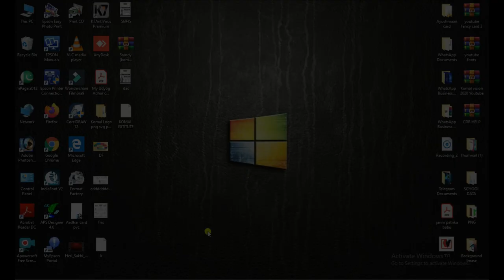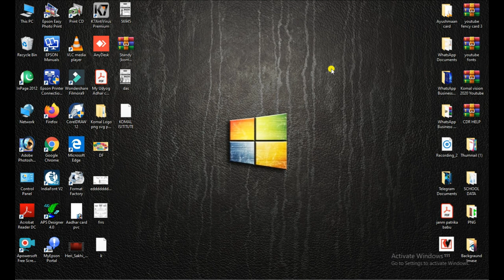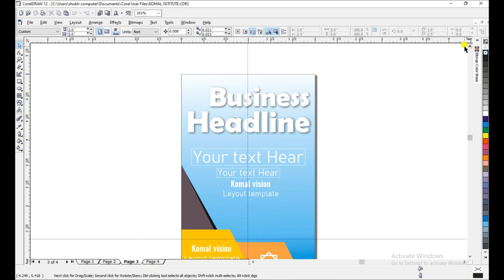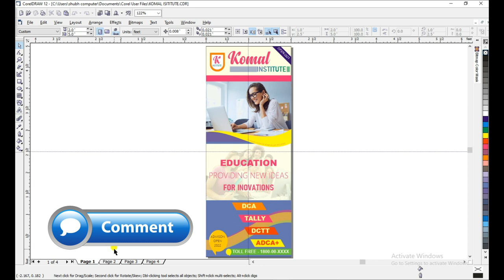Free Standy Template Semple with Komal vision | बिलकुल फ्री सीडीआर अभी डाउनलोड कीजिये | कोमल विजन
नमस्कार दोस्तों,
आपके लिए आज बहुत ही बेहतरीन standy का फ्री सीडीआर लेकर आये है जिसे आप बिलकुल ही फ्री में डाउनलोड कर सकते है, और अपने कम को और भी आसान बना सकते है |